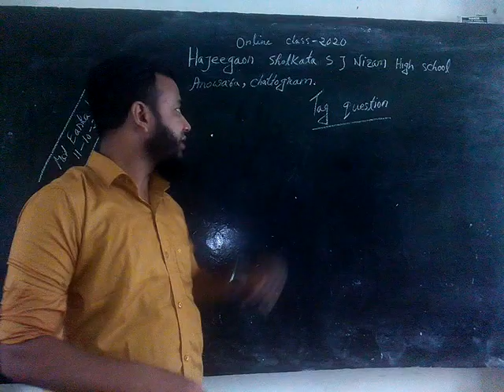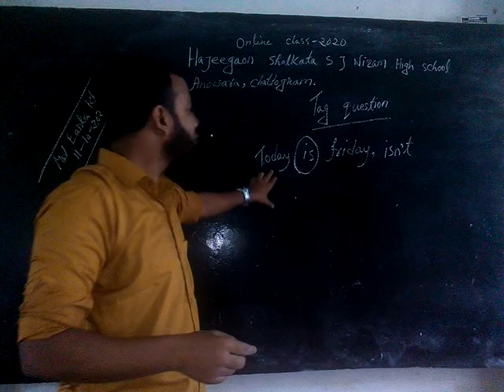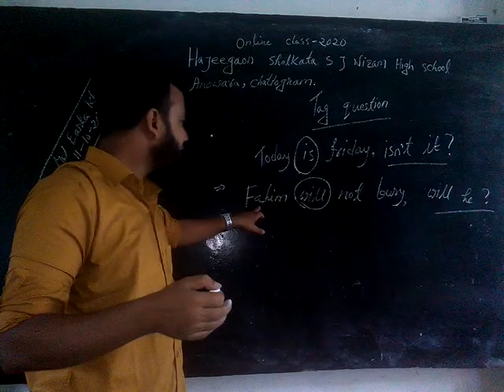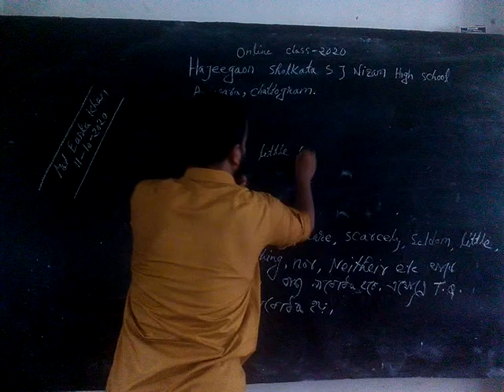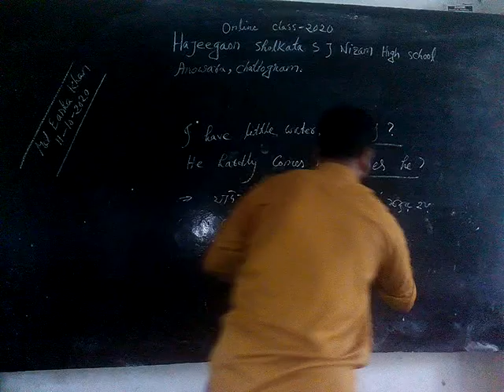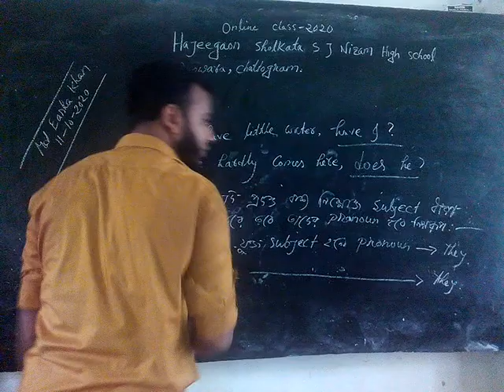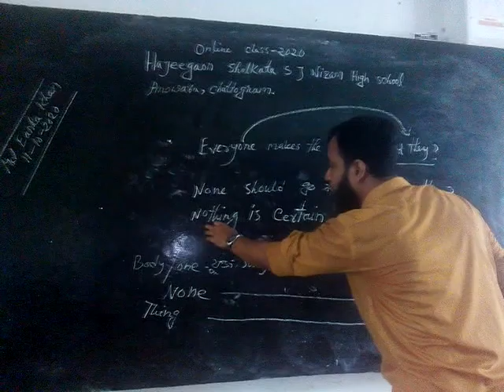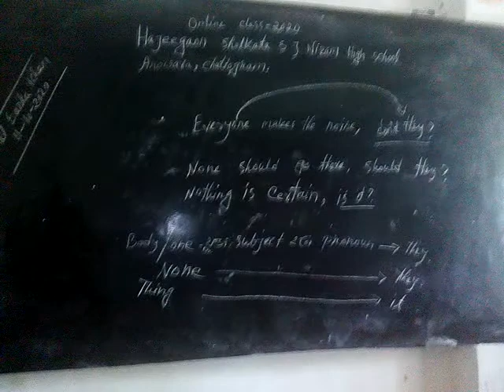online class is arranged by hajeegaon sholkata s j Nizam high school anowara chattogram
Mohammad Rasha Khan teacher